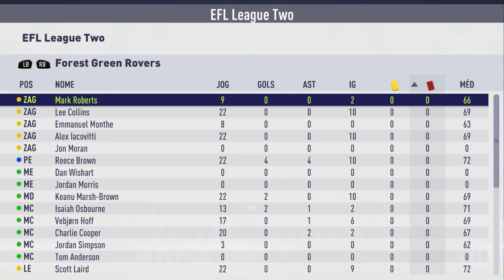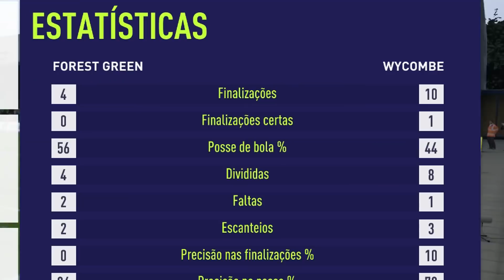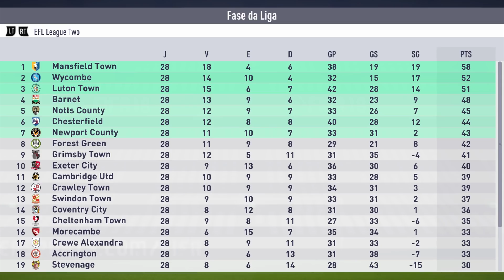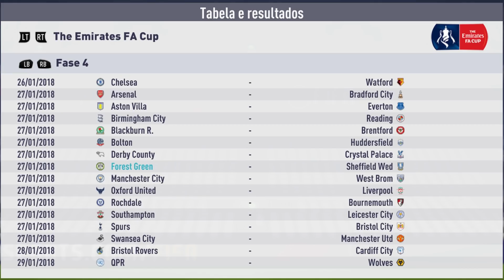O TIME FICOU BOM DO NADA? O QUE ACONTECEU? | Modo Carreira Jogador #12 (FIFA 18)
Continuamos nossa saga na quarta divisão da Inglaterra. O Forest Green Rovers, que era um bando de perebas no começo da temporada, finalmente começou a jogar bem e vencer jogos. Até o James faz gol agora, impressionante! Na Copa da Inglaterra, pegamos um time melhor que o nosso valendo vaga na próxima fase do mata-mata! Acompanhe na minha jornada como jogador profissional no episódio #12 do Modo Carreira Jogador com o Forest Green Rovers no FIFA 18!

Modo Carreira Jogador - Bit Fut - FIFA 18 - Forest Green Rovers